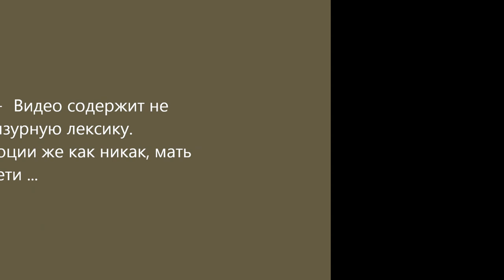Загонная охота. Охота на лису загоном. Начинающий охотник )) Auf den Fuchs. Anfänger Jäger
Охота. Охота на копытных. Охота на пушных. Загонная охота. Охота на лису. Видео 2013 или 2014 года. Ноябрь. Сейчас мы ещё не охотимся)) Первая встреча Александра (Кудрявая Голова)  с зверем, стоя на номере. Чувства и эмоции не передаваемые))
Товары для охоты и рыбалки на Яндекс Маркет :